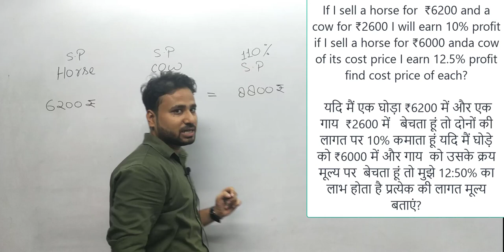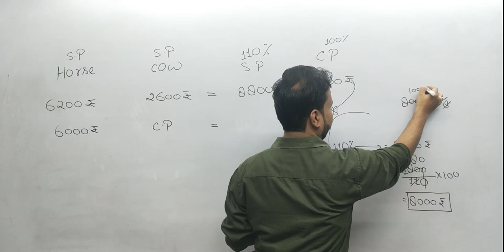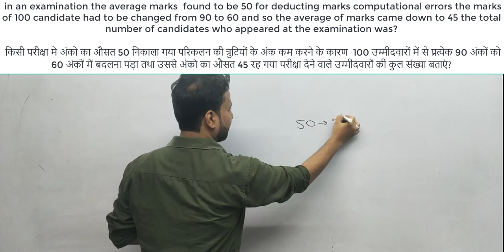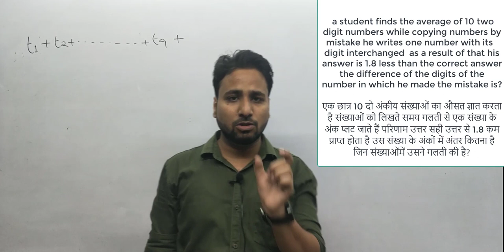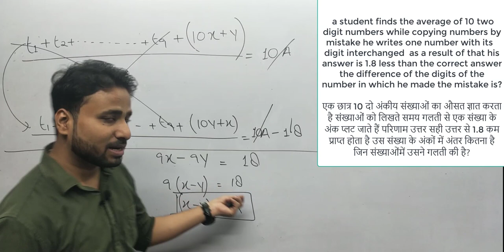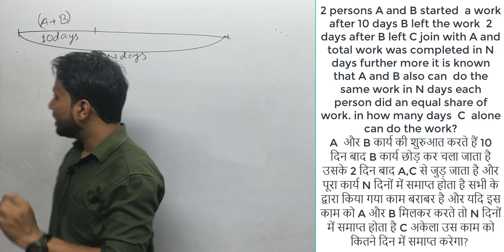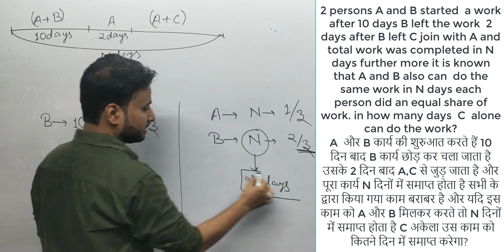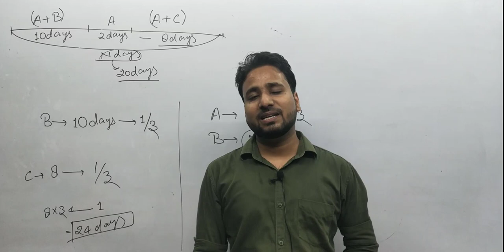Doubt class of Mathematics asked in various examinations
Introduction of SSC CGL, CHSL/LDC/DEO, MTS, GD, CPO/SI, UPSSSC, CHAKBANDI LEKHPAL, REVENUE LEKHPAL, AMIN, UPP, UPP-SI, RAILWAY, NTPC, GROUP-D, VDO, UPTET, CTET, STET, LOWER PCS, DELHI POLICE, and other one day state examinations.